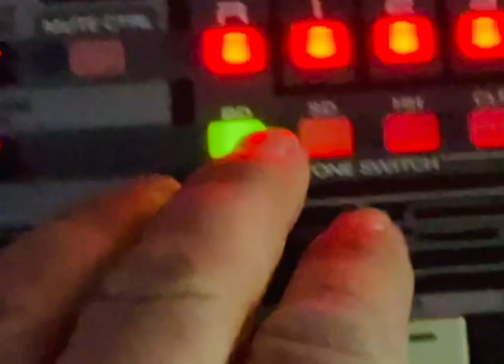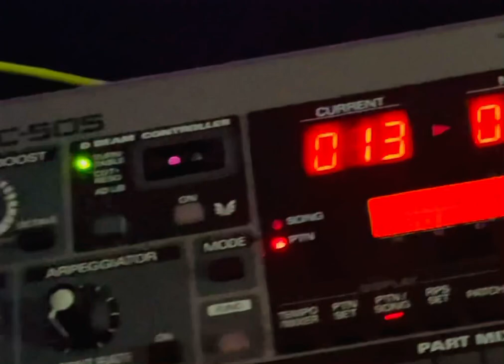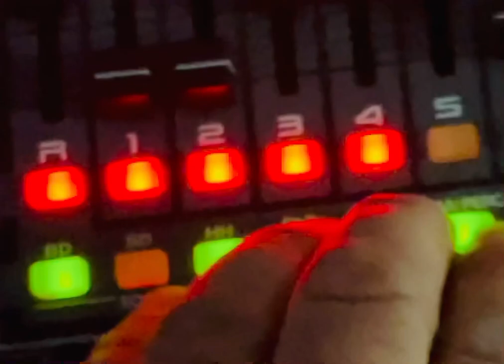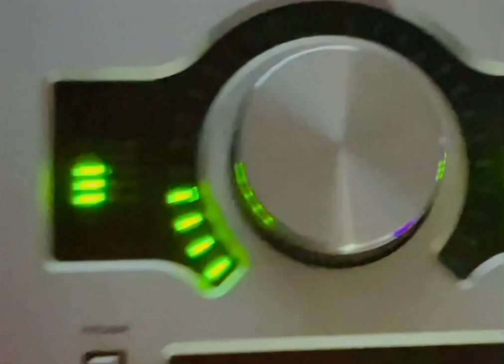Stefano Di Carlo Sine Fine